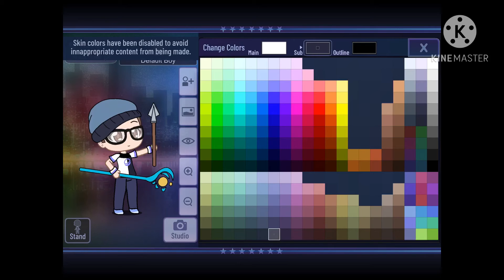My dad makes a Gacha club character